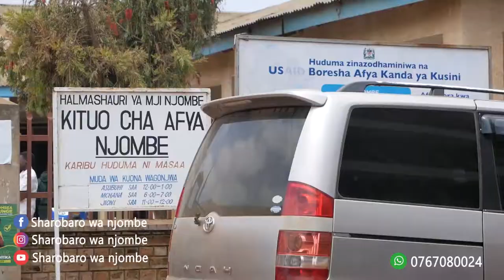BOX LA CONDOM🙄🤣🙌